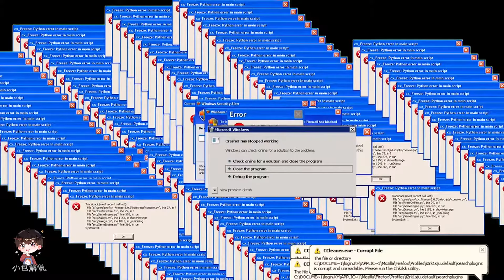我的世界生存挑戰：當mc添加了物理引擎【小包小包】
當MC中出現了物理引擎，友情提示，大家少用一點TNT
大家好，我是從不欺負村民的小包🤳🤳🤳
小包將在YouTube為大家更新我的世界影片，歡迎大家觀看👀👀
有什麼問題或者想對小包說的歡迎大家在評論區進行留言，小包會及時回復大家
希望大家這次一定~~下次也一定！ ！ ！
我的世界生存挑戰：當mc添加了物理引擎 本频道制作的所有视频都符合平台的使用政策，没有任何违规行为。